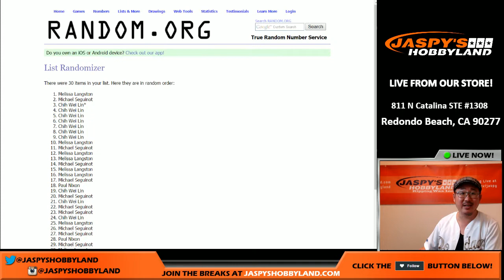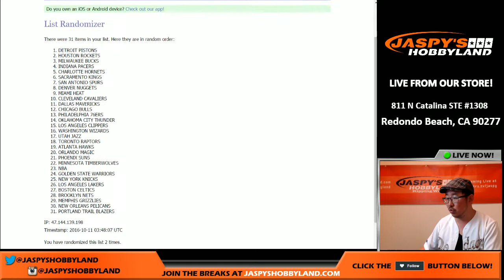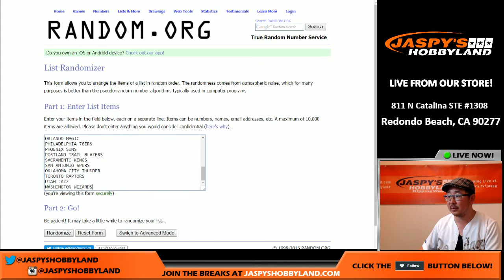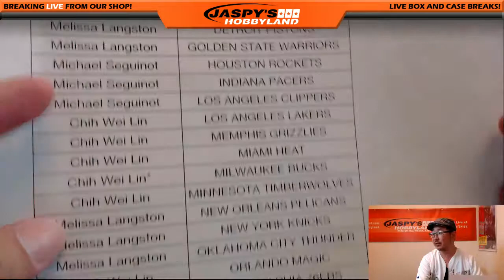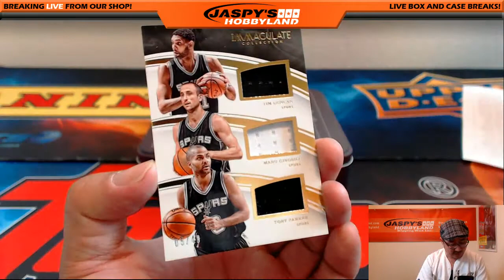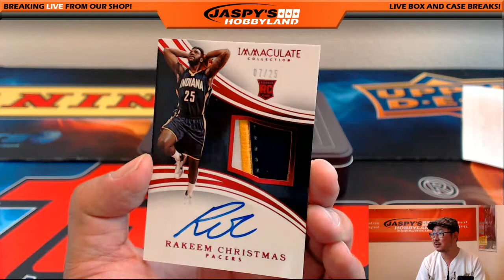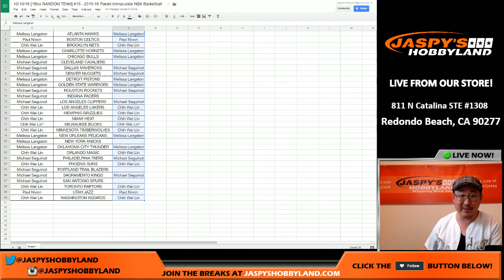10/10/16 [1Box RANDOM TEAM] #15 - 2015-16 Panini Immaculate NBA Basketball